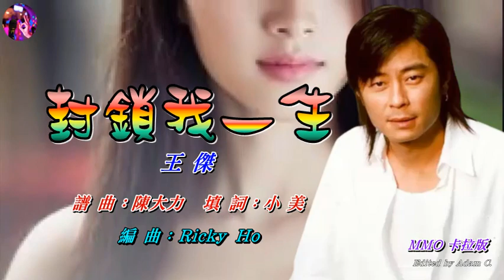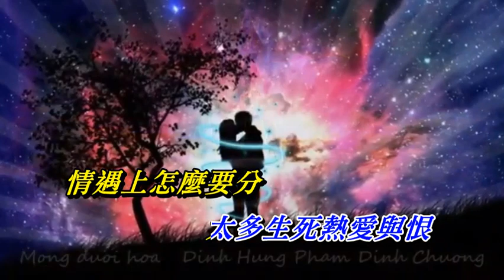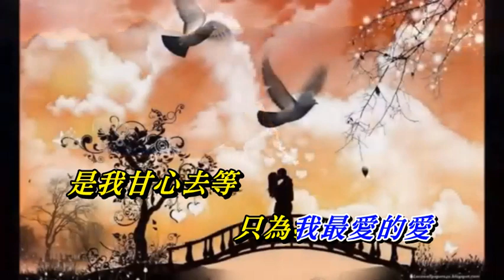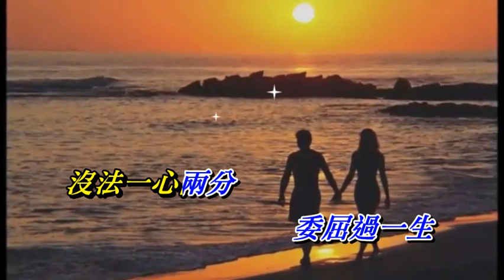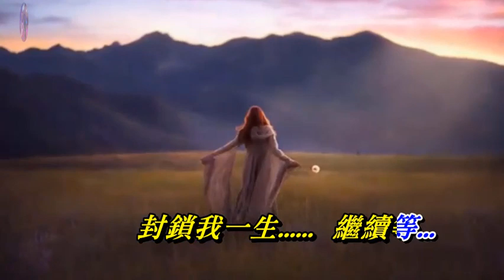封鎖我一生 王傑〈MMO 卡拉版〉